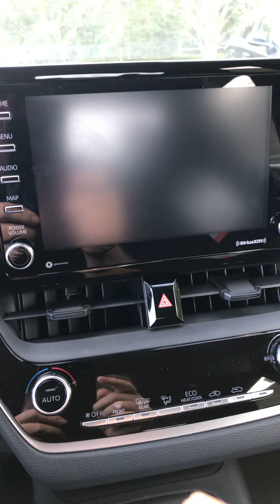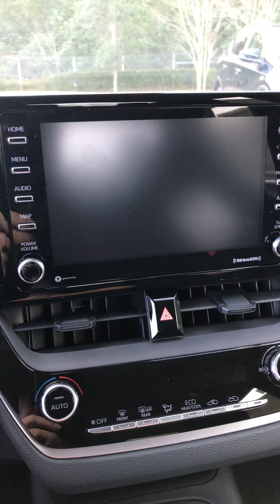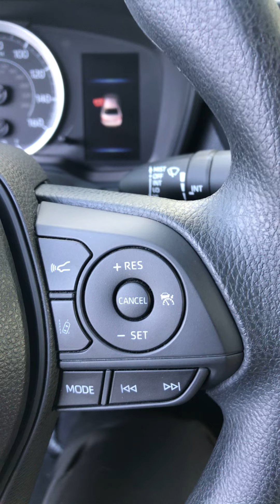February 1, 2021